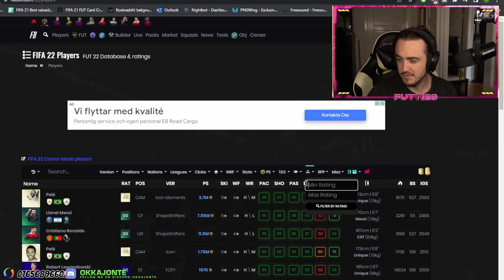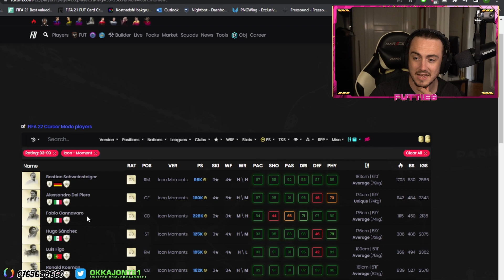Jag Öppnade BARA SJUKA Picks & Packs - FIFA 22 SVENSKA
Idag öppnar vi 90x7, 85x10, 93+ Icon Moments & 94+ Shapeshifter Player Pick!

Det uppskattas verkligen massor!!!